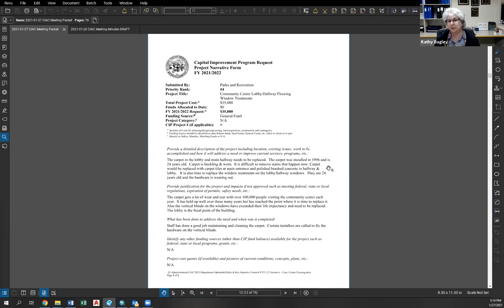Capital Improvements Advisory Committee - Meeting Jan 27, 2021